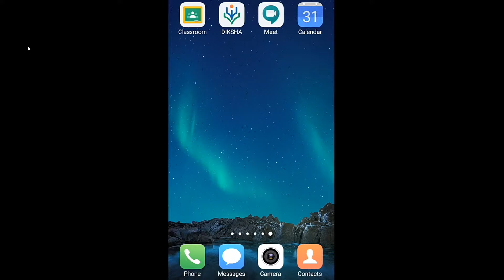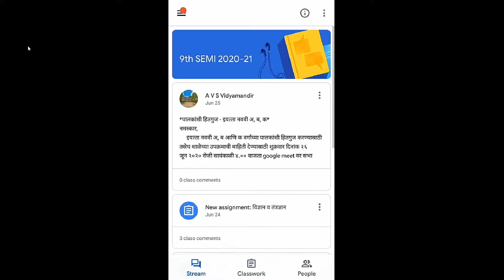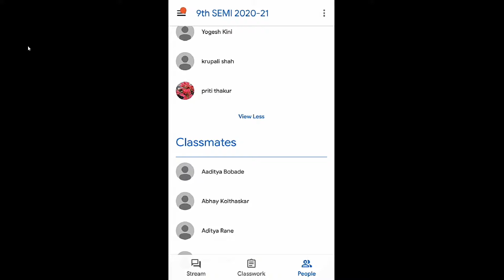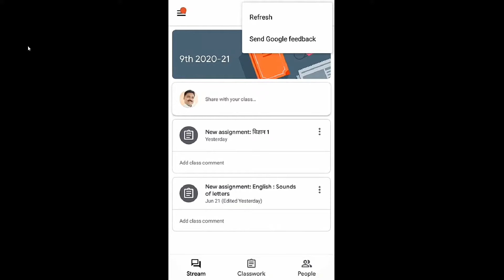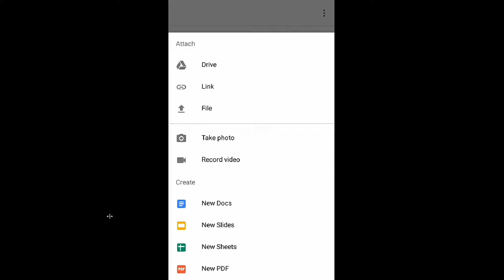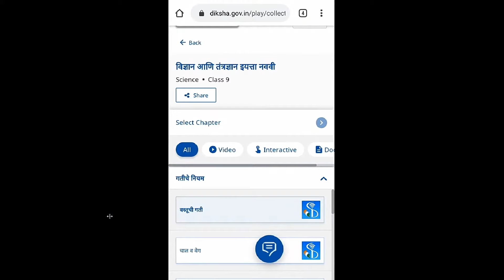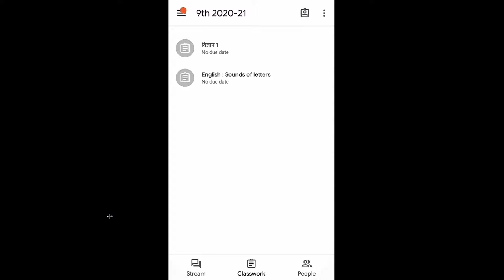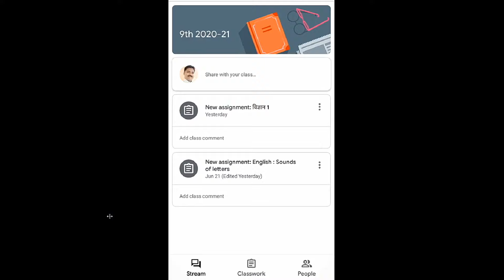Google Classroom Training for the Students